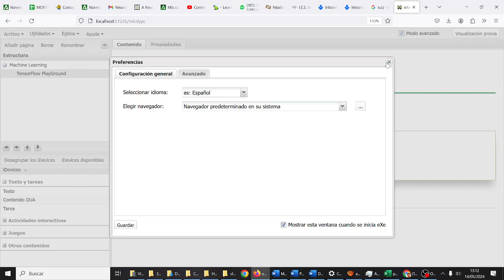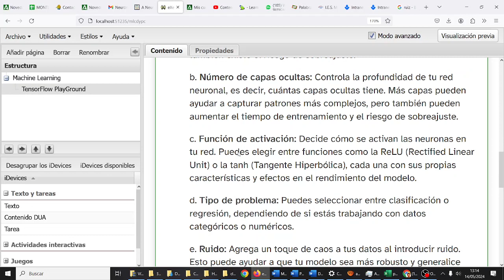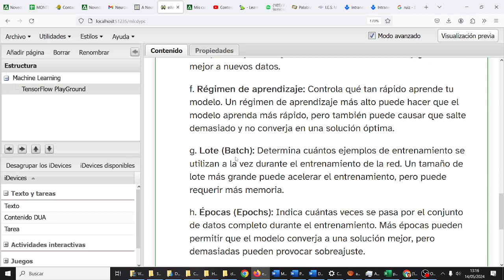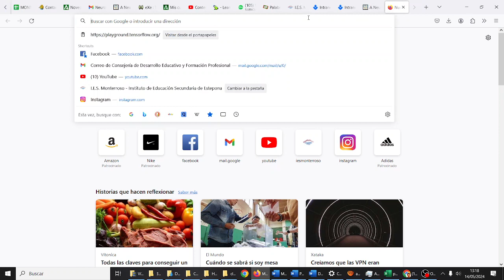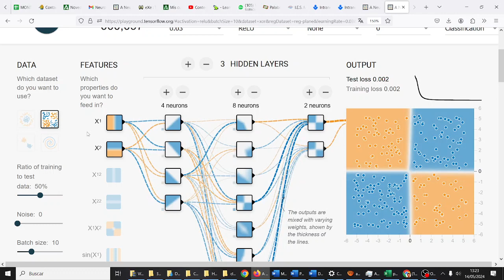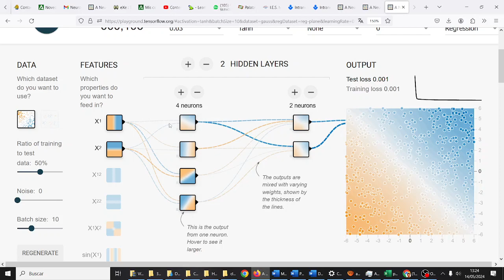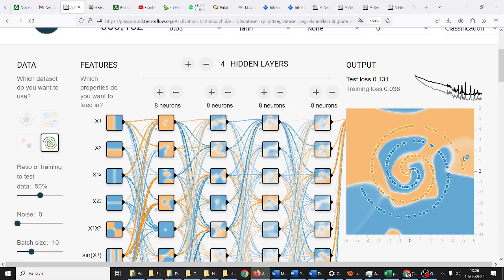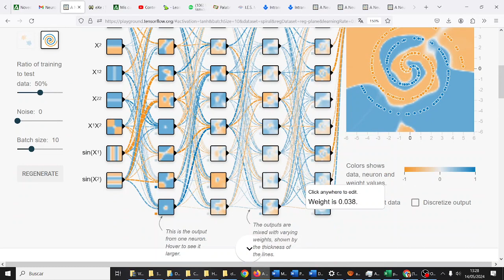Playground de TensorFlow Redes neuronales AVENGERS Machine Learning IA TIC CYR IES Monterroso